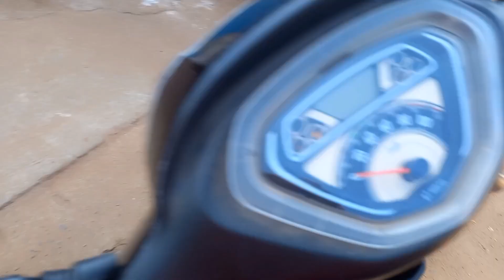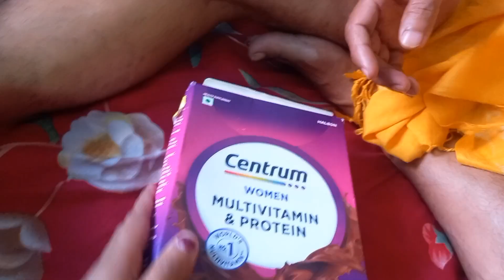मुझे बिना बताए पतिदेव ने ऐ क्या मंगवाए,सानवी पापा को दी गिफ्ट @shwetamanishvlog4509#viralvideo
मुझे बिना बताए पतिदेव ने ऐ क्या मंगवाए,सानवी पापा को दी गिफ्ट ‎@shwetamanishvlog4509